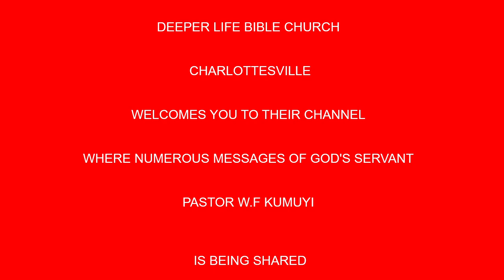Purity of Heart and its Evidence BY PAS W F KUMUYI